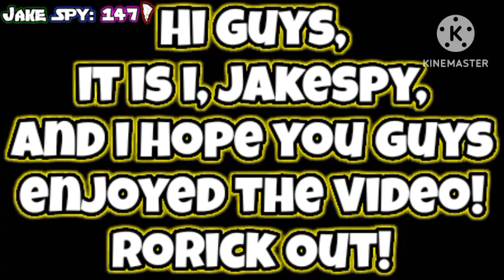Solo Theme: Chelsea(Teenage Kraken)